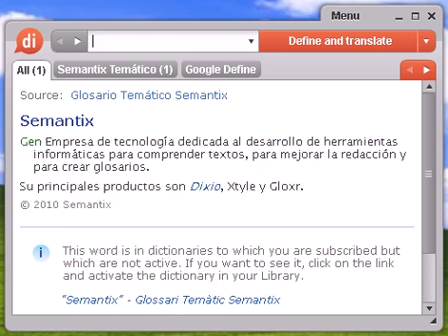Definición de aleteo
aleteo, diccionario, definición, significado, español, castellano, dixio, aleteos